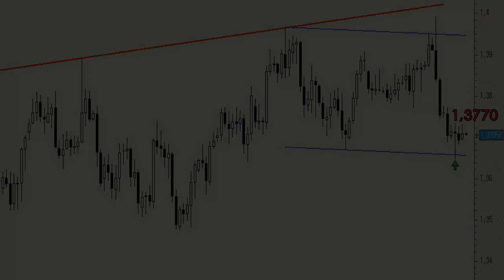EUR/USD: mantenemos/adoptamos largos con stop en los mínimos del jueves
Por el momento mantenemos las posiciones alcistas que hemos abierto recientemente en el euro. La clave está en los mínimos del jueves pasado (1,3646).

Lo que significa que mientras el cruce no cierre por debajo de los 1,3646 mantendremos las posiciones alcistas con un objetivo en los 1,3770.